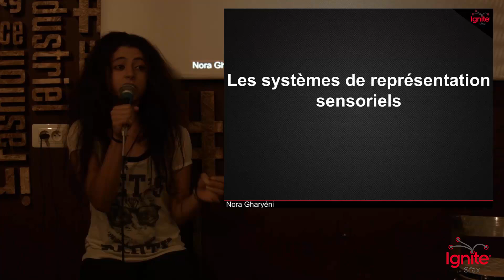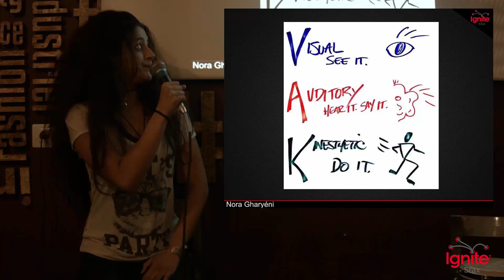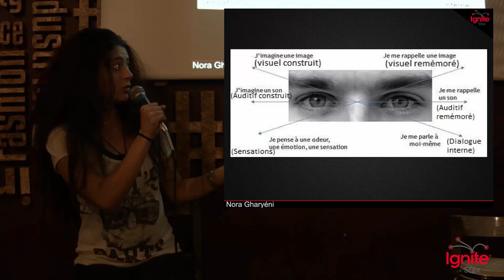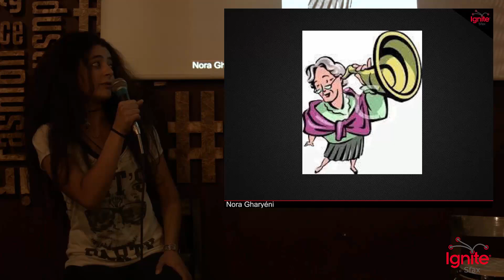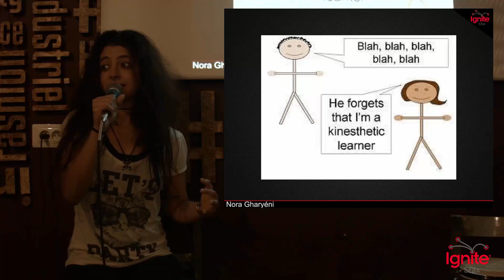Ignite Sfax #1 - Nora Gharyéni